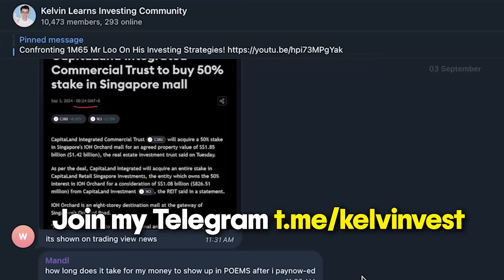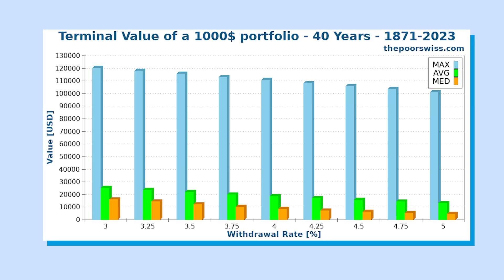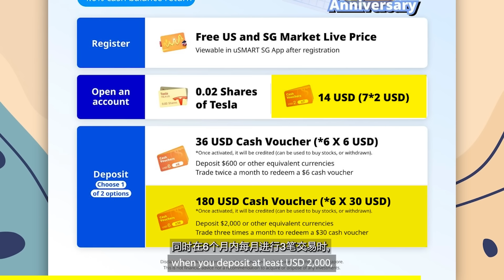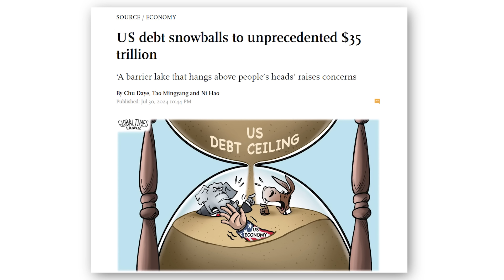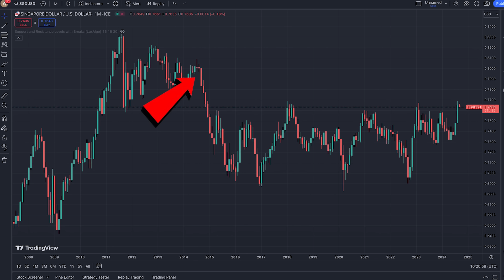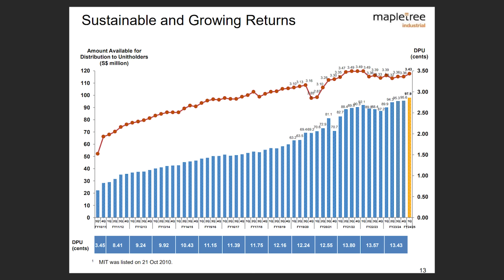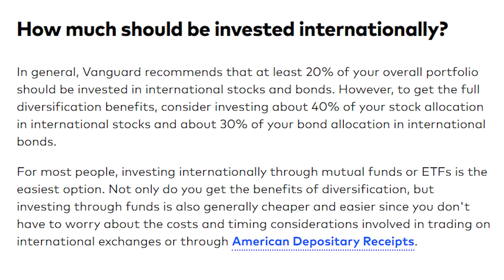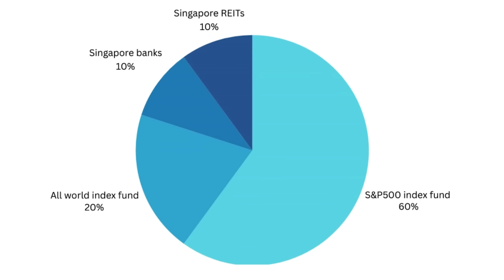How Much Money Do You Need To Retire? | 4% Rule Explained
You may also contact uSMART dedicated account manager to assist you with any questions during the account opening and funding process

0:00 - Intro
0:38 - 4% rule
2:43 - How big should our portfolio be?
6:05 - What should we invest in?
15:17 - Portfolio allocation